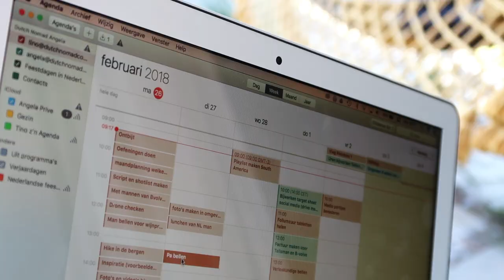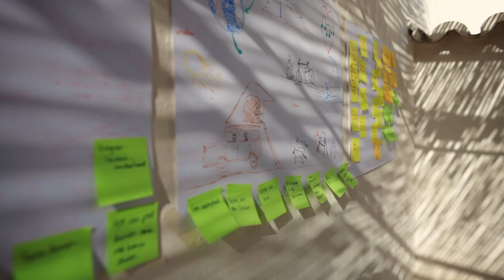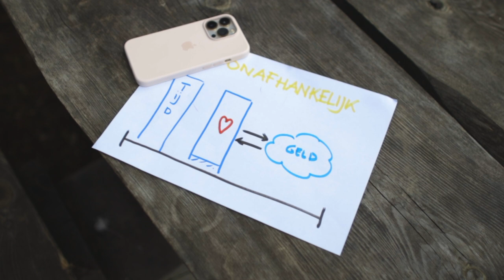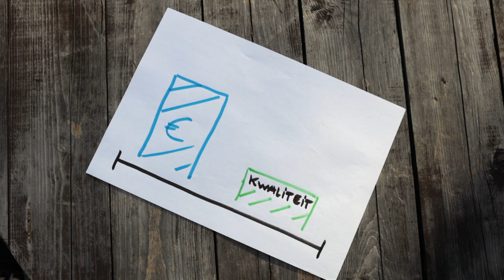Financiële vrijheid? Dit is het voor ons | Dutch Nomad Family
Vandaag een andere video dan anders vanuit het Zweedse Åre. Een video over hoe we de ratrace inruilden voor een reizend leven. Vanaf 2016 leven we buiten de gebaande paden. Wat we gedaan hebben om los te komen uit de ratrace, vertellen we je in deze video. Ook zitten er mooie beelden in dit vlog van de grootste waterval in Zweden, Tännforssen 🇸🇪.

Maar bovenal is het een video die we al veel eerder hadden willen maken. Hoe wij leven van de gebaande paden. (In short: hoe zijn we begonnen, welk werk zijn we gaan doen en hoe kijken we naar financiële vrijheid).

☝️ Heb je onze gratis Handleiding Reizende Leefstijl al gedownload?

⭐️ Lees je liever ons blog waarin we je meenemen langs 7 punten waarmee je een reizende leefstijl vormgeeft?

Liefs Angela, Tino & Philou

00:00 - Leven buiten de gebaande paden & grootste waterval van Zweden
00:41 - Weg van het perfecte plaatje, op zoek naar een onafhankelijk leven
02:14 - Hoe maak je de switch naar een vrij en onafhankelijk leven
03:44 - Wat is je oorspronkelijk enthousiasme?
05:09 - Regie op geld?
05:54 - Geld. Hoeveel heb je nodig?
06:39 - Financiële vrijheid is een mindset!
07:27 - Hoeveel verdienen jullie?
09:09 - 7 punten waarmee je een reizende leefstijl ontwerpt